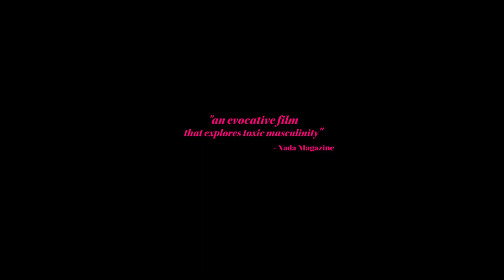BAFTA Winning MLIKM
My Loneliness is Killing Me (Unofficial Trailer)
When Elliott lures the animalistic Jack to his apartment for a late night hook up, he unexpectedly unearths a dark emotional connection.
Starring Jamie Robson.
Directed by Tim Courtney.